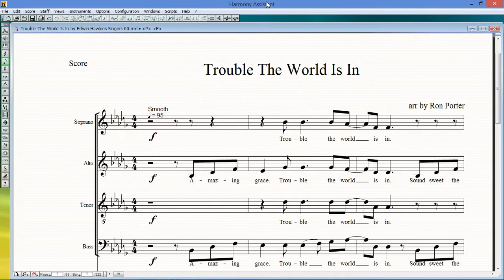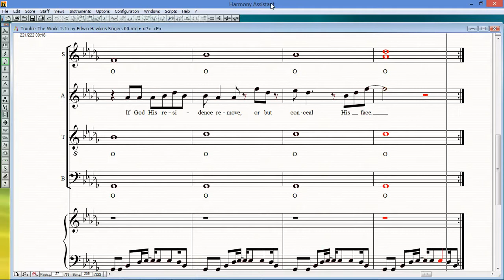Trouble The World Is In